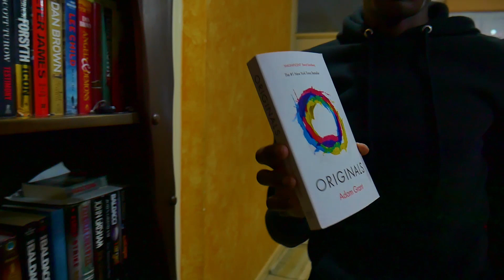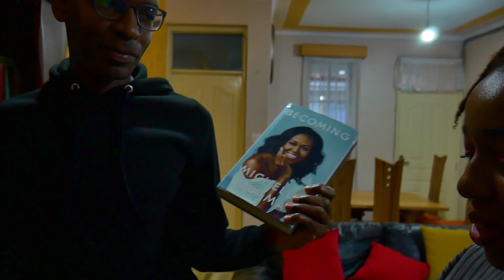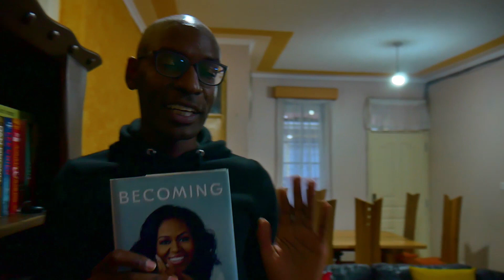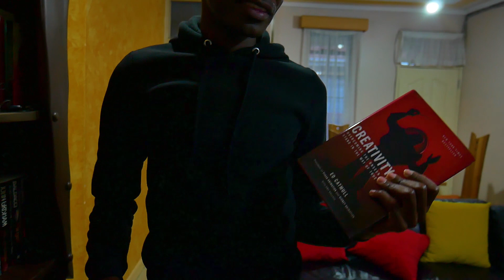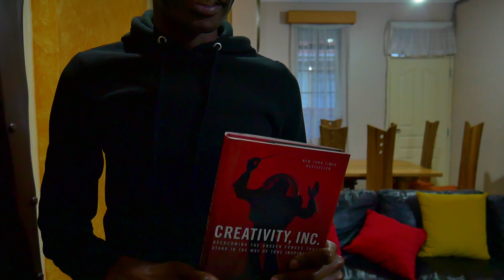Drive - Thru Church (Part 2)// Collective Worship// October 25th 2020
Today, we get to DRIVE - THRU the homes of the pastors of Collective, spend some time in their homes and get to hear them share the 'word' that is carrying them through this season. Once again, buckle up and let's go!